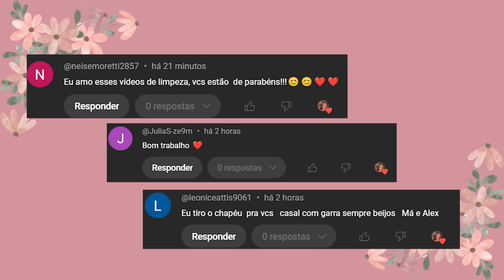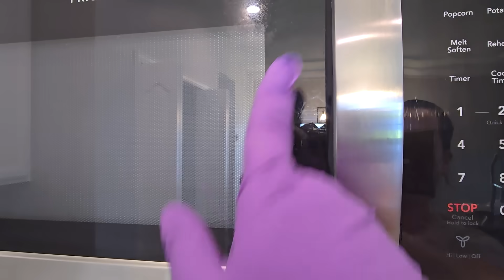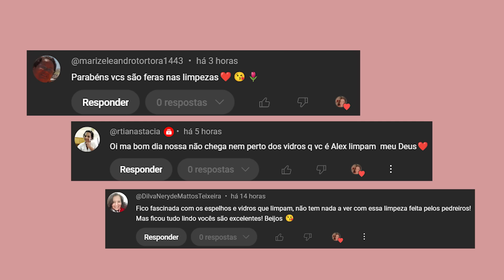VOCÊS LEMBRAM DESSA CASA QUE DOAMOS TODOS OS MÓVEIS PRA CHANNEL ? ANNA VAI TER UMA CAMA NOVA 🤣🤣